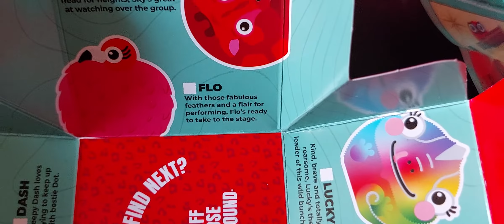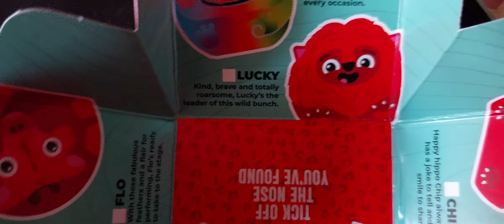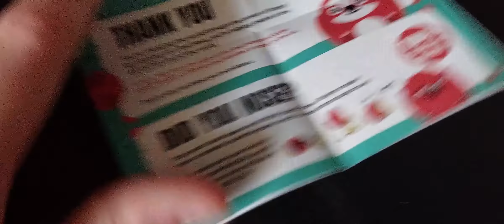all my red noses from 2022 tell me if i should carry on using my voice!!